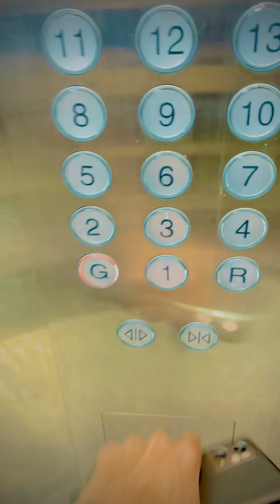Albaik tour with Zeeshan’s ali#zeshanafridivlogs vlog wazirabad travel makkahmadinah albaik#2025